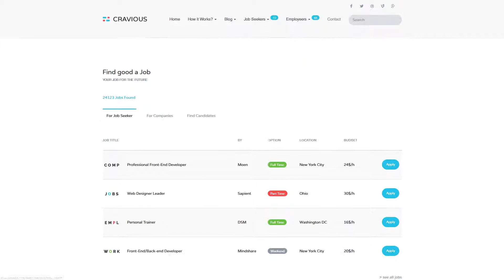Cravious - Job Portal HTML5 Template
project is made by KL-Webmedia